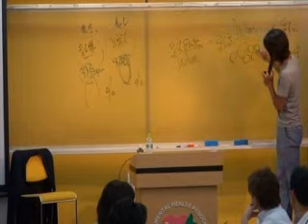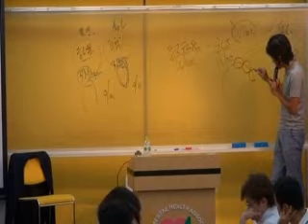成功する天職起業マツダミヒロ⑩by 栢野克己